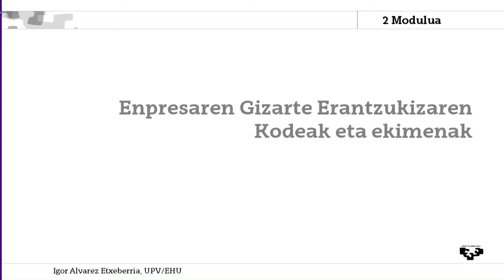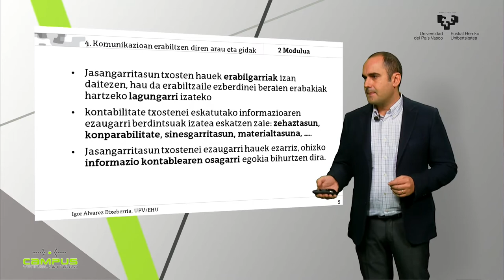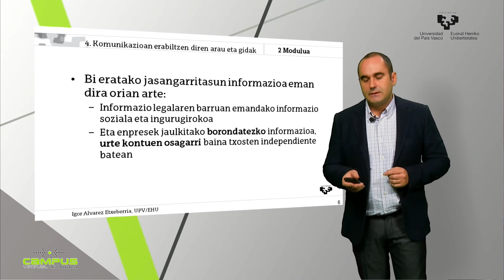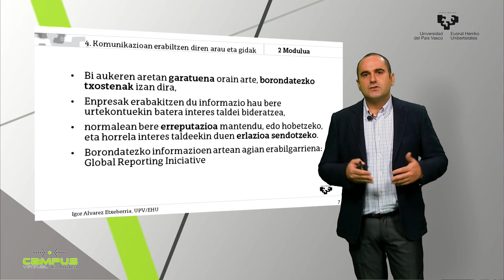Enpresaren Gizarte Erantzukizunaren Kodeak eta ekimenak 4